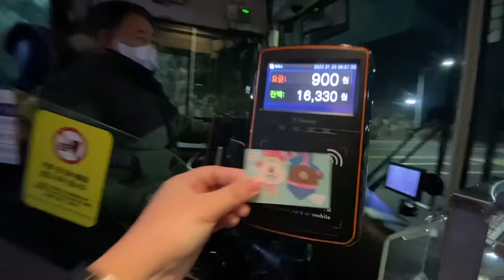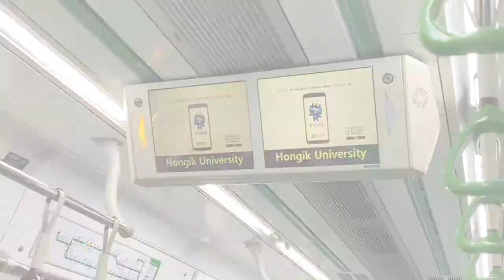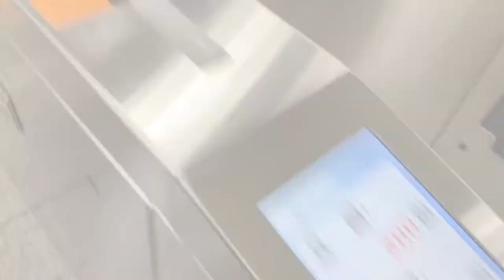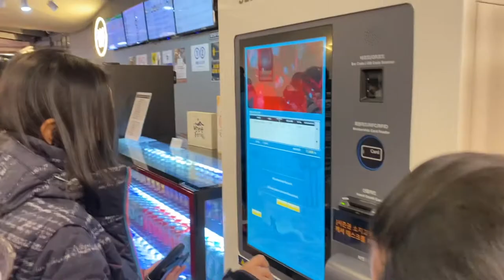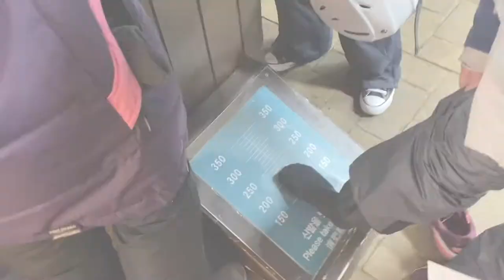Ski Experience at Yongpyong Ski Resort